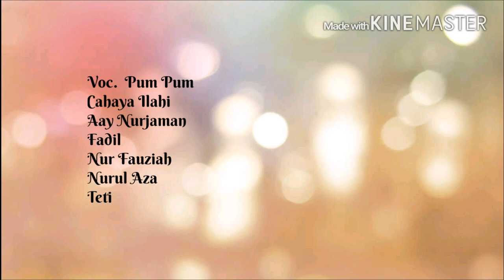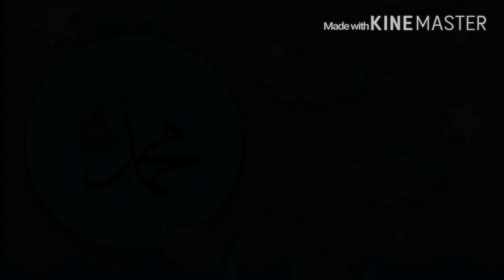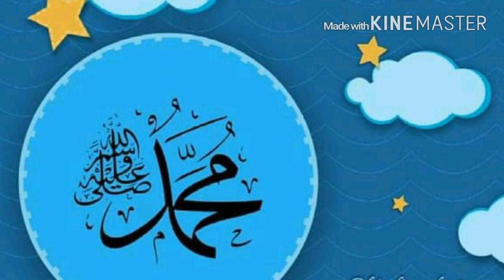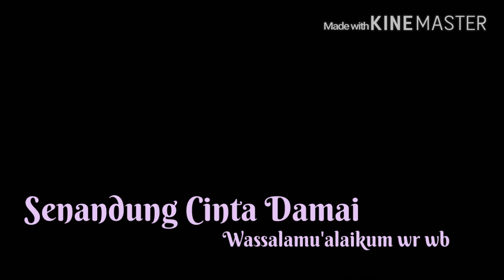Rekber SCD Group F kloter 2 pum2 dkk Birosulilah